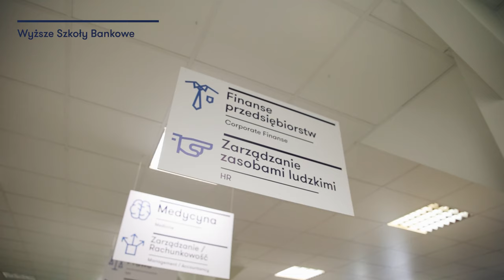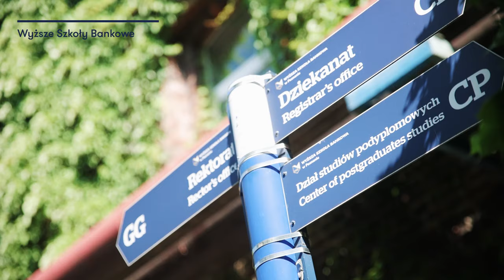Studia EMBA w WSB Poznań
Prezentacja kierunku EMBA w WSB: Anna Pilc-kierownik studiów EMBA